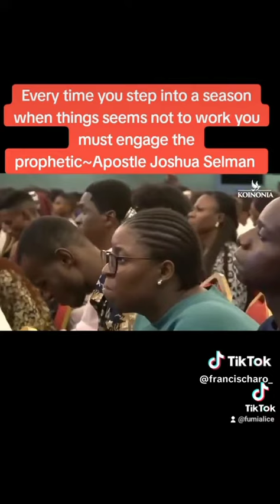24 February 2024